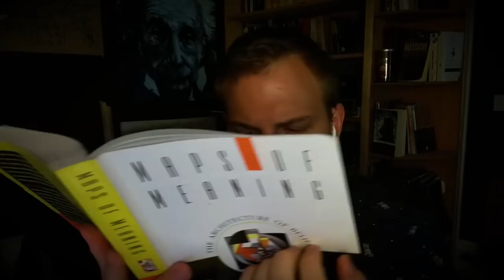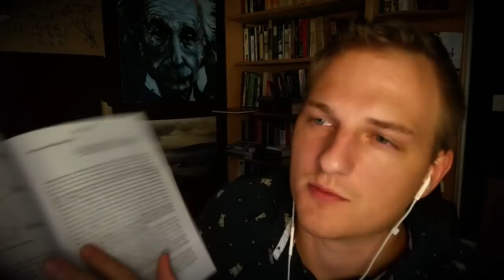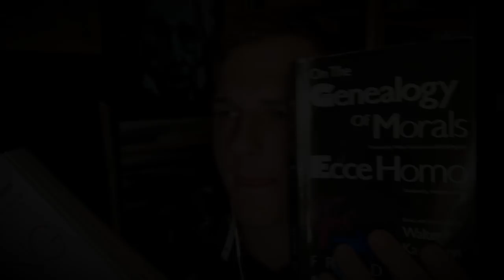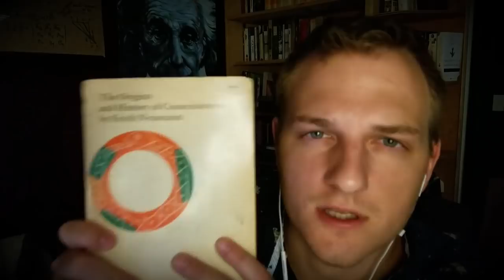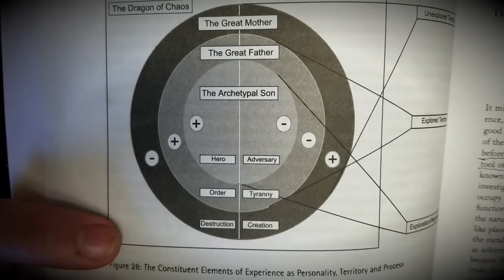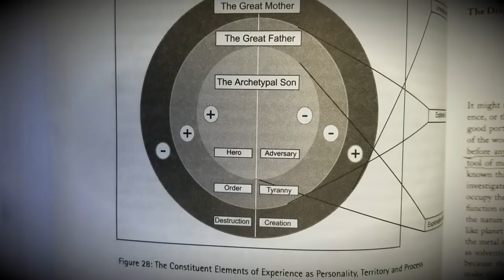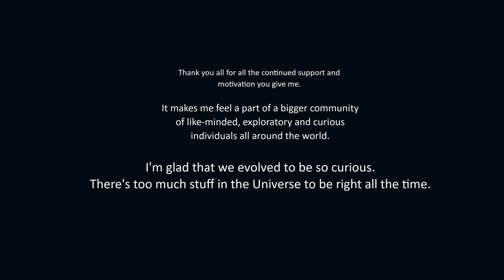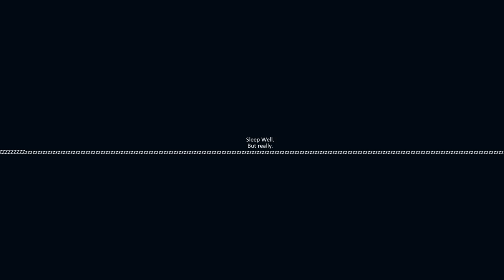Osiris and Isis: Truth in Myth (Jordan Peterson / Maps of Meaning) | ASMR History Philosophy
Description: It's fascinating to view myth as the essence of how we humans have learned to live (and not to die) over millions of unconscious and at least tens of thousands of conscious years before "civilization." Let's find out what role myth still can play in our lives.

As always, I want to seriously thank you for all your warm support.

►Do you have a specific topic if mind?

►Socials:

•Twitter. @Glycoversi
•Reddit. u/